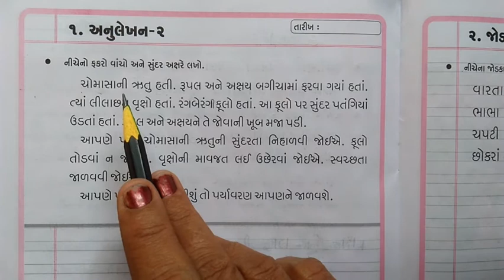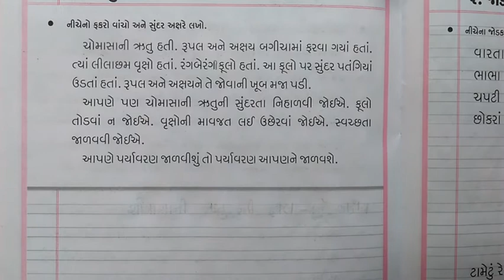ધોરણ-૨ કલ્લોલ નિબંધલેખન(અનુલેખન-૨)